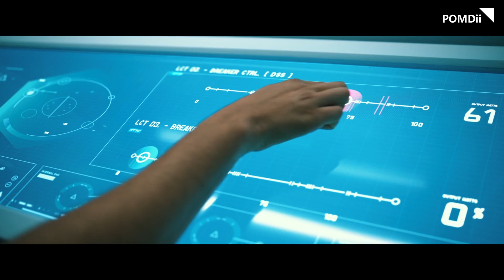Top 5 Space Travel Movies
We invite you to embark on a cinematic journey into the realm of space travel. These films delve into the captivating realm of human adventures beyond our planet, ranging from lost spacecraft to desolate Mars landscapes, from thrilling zero-gravity escapades to epic journeys through time and space. These stories delve deep into the human qualities of courage, isolation, survival, and hope, showcasing how technology and human determination ignite miracles in the face of extreme conditions. Join us in immersing ourselves in these captivating space odysseys and exploring the unknown frontiers of the interstellar realm.

Movies in this Ranking:
5. Voyagers (2021)
4. Passengers (2016)
3. Gravity (2013)
2. The Martian (2015)
1. Interstellar (2014)